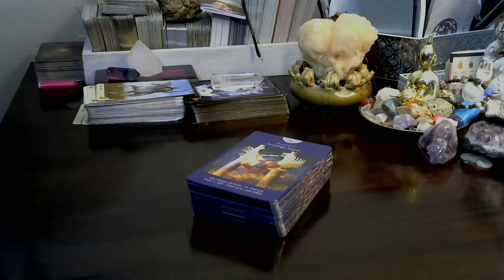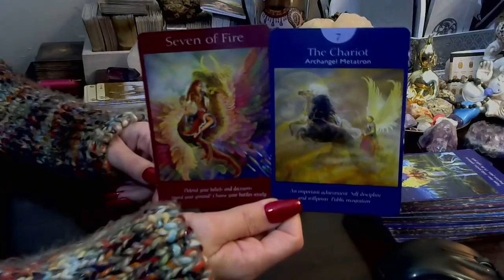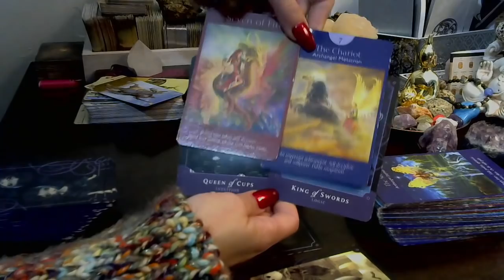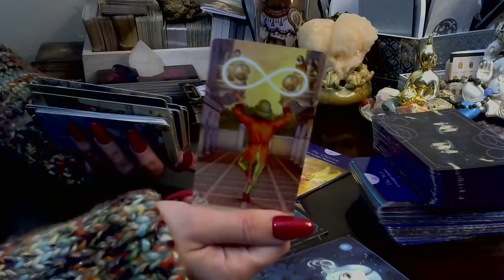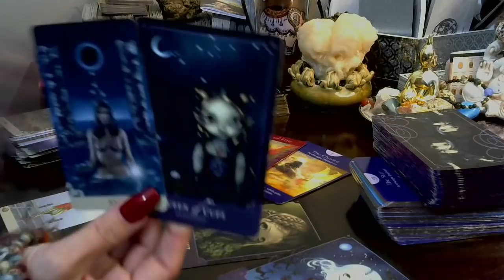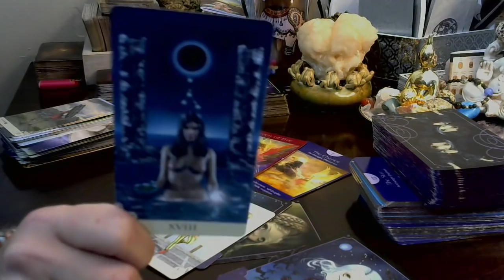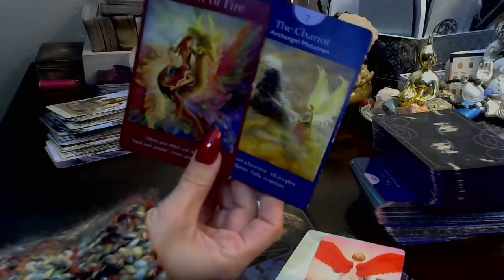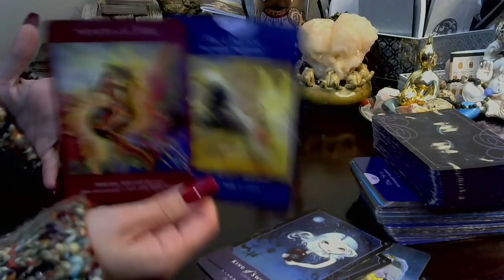Daily Energy* 🦋 12/18-12/19/2018